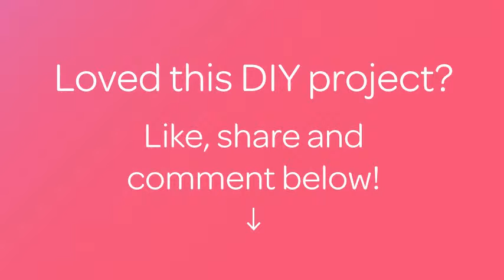How To Crochet Cute Motif "Snowflake" - DIY Crafts Tutorial - Guidecentral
About this DIY project:
- Title: Crochet  Cute Motif "Snowflake"

Supplies:
- Yarn
- Hook 1.5